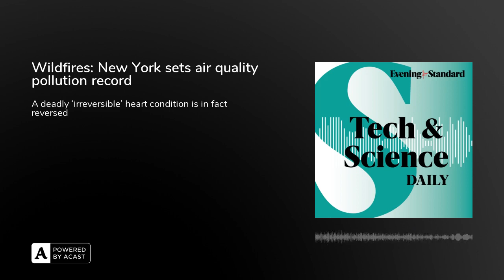New York City Mayor on city hitting pollution record ...Tech & Science Daily podcast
New York hits a pollution record with hundreds of flights delayed amid Canada wildfire haze.

Heat-health warning in England as UK set for hottest day of 2023 and a deadly ‘irreversible’ heart condition is reversed for first time in a major breakthrough.

Also in this episode:
TikTok owner ByteDance accused of helping China spy on Hong Kong protesters
WhatsApp adding Twitter-like ability with new 'channels' feature
Crackdown on firms marketing cryptoassets to be introduced by City regulator
Newly-discovered dinosaur may have been a last gasp for its species
Scientists demonstrate wireless power transmission from space to Earth for first time
‘Virgin’ crocodile found to have made herself pregnant